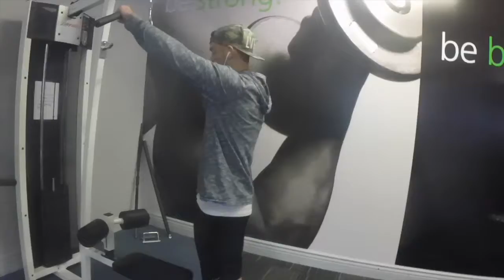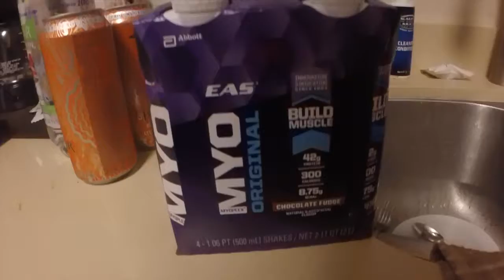Change is the Only Constant | Chipotle Gains (IIFYM) | Back & Biceps Workout | Travel Tips | Vlog 33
In this video I update you on a few changes that will be occuring in my life. Watch to find out more!